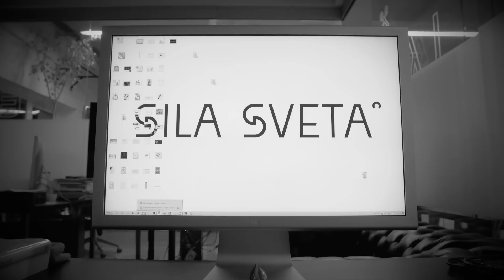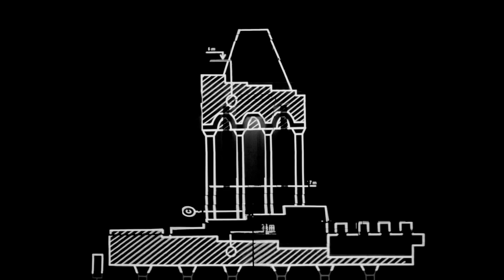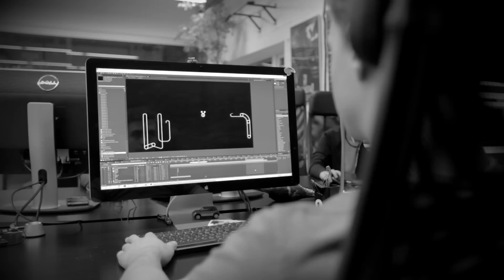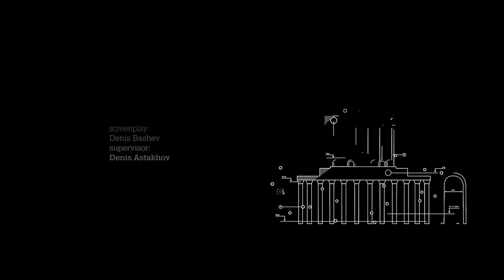Tower Of Babel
Location: Central Pavillion, VDNKh (Moscow, Russia)

An experimental project for the 4th Moscow International Festival "Circle of Light", inspired by The Book of Genesis (Chapter 11:1 — 9).

Idea and Screenplay: Denis Bashev
Supervisor: Denis Astakhov
Producers: Alexander Us, Alexey Rozov
Concept Artist: Ilya Balakin
Manager: Sveta Yermolayeva
3D modeling: Maksim Bitiukov
Graphics Design and Typography: Denis Bashev
Animation: Artur Kondrashenkov, Ira Ershova, Kirill Kozin, Oleg Barankin
Remix and Sound Design: Monoleak
Filming and Editing: Evgeniy Arkhipov, Anton Arkhipov